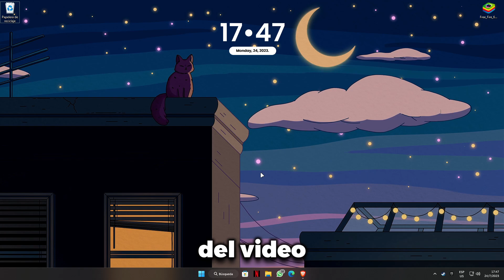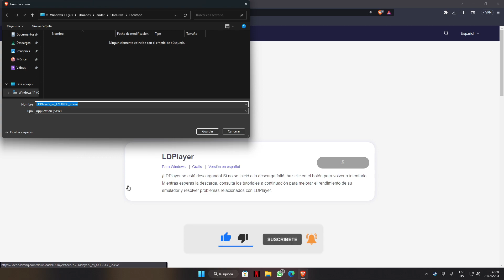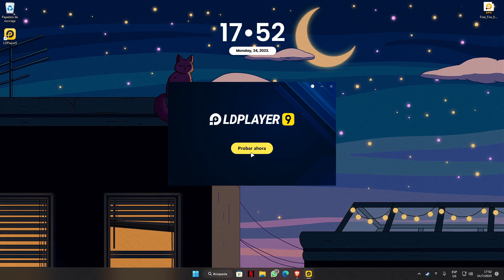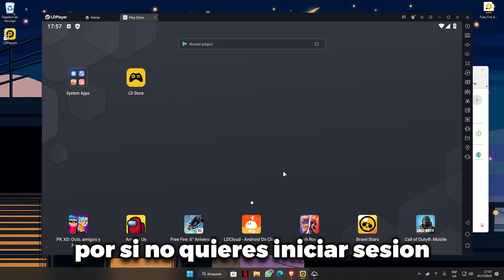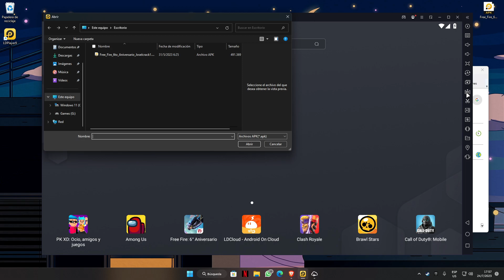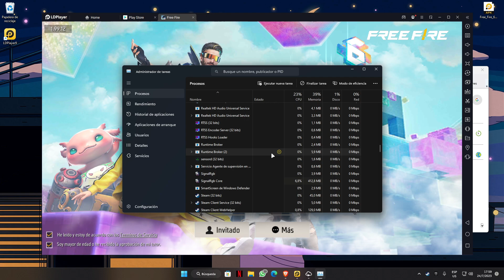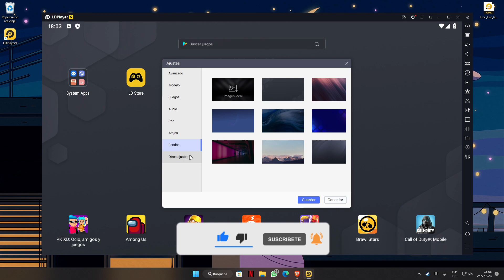Cómo Descargar LDPLAYER para PC 🔥 Versión OPTIMIZADA 🚀 [2025]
LDPLAYER es uno de los emuladores de Android que últimamente ha tenido buenas actualizaciones y ahora ofrecen un excelente rendimiento con un menor consumo de Recursos. Descarga LPLAYER gratis.

CONTACTO!!